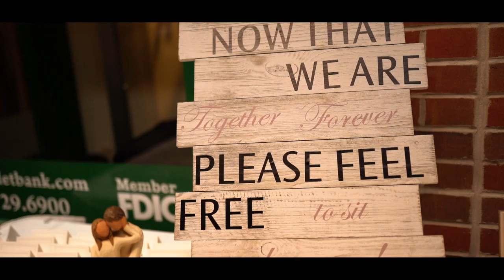Kaitlyn and Nick's Cinematic Final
Kaitlyn and Nick

Bridgewood Resort
Neenah, WI